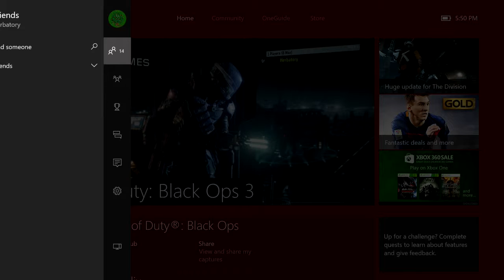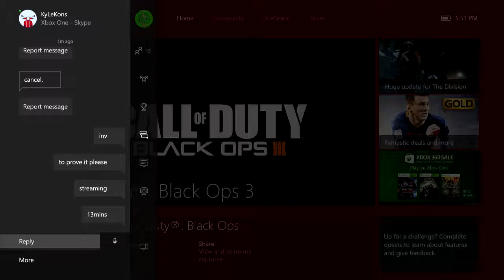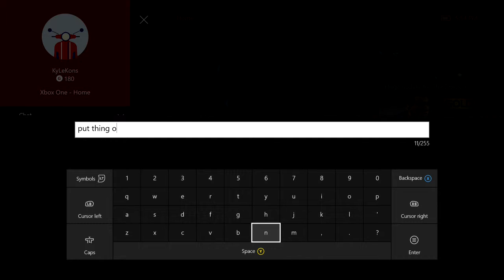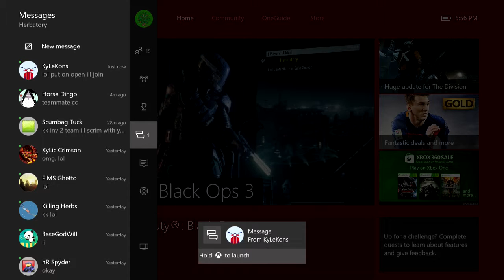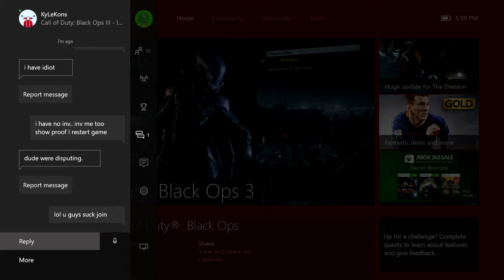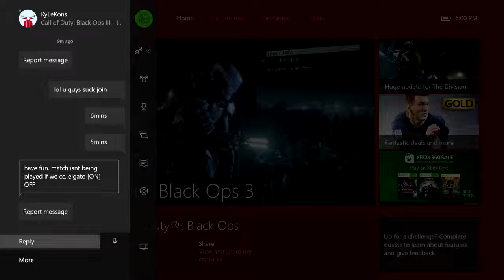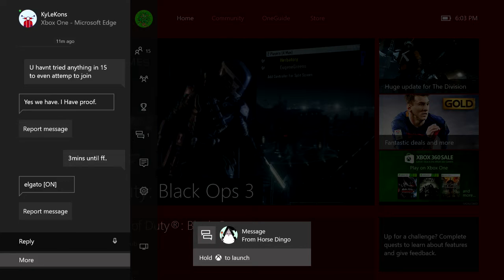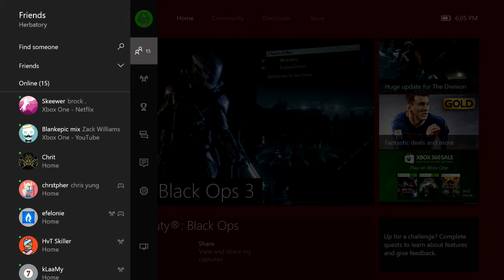Horse Dingo and KyLeKons Noshow and dispute